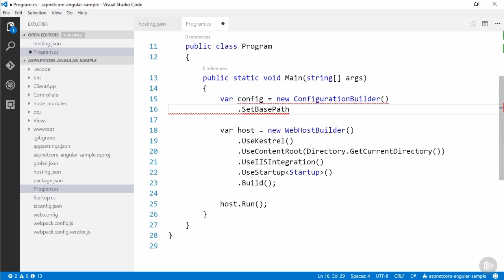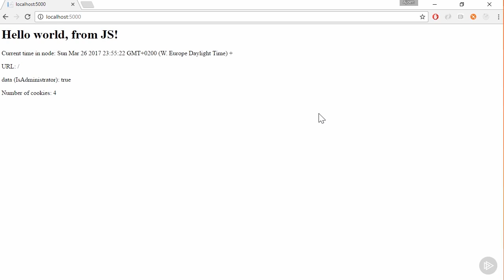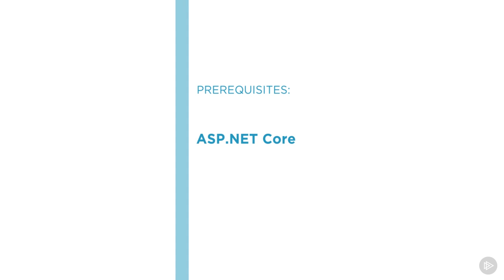NEW Pluralsight course: Using ASP.NET Core to Build Single Page Applications